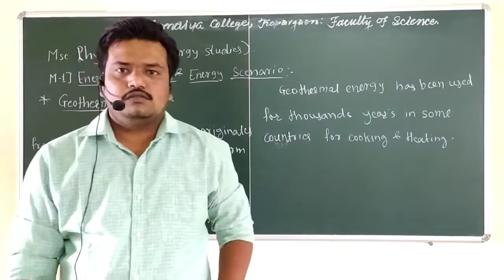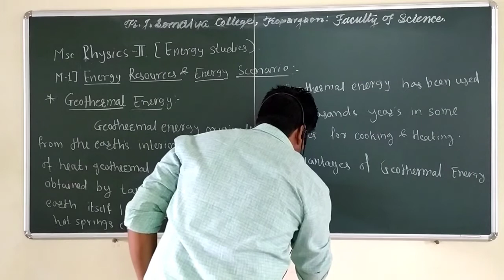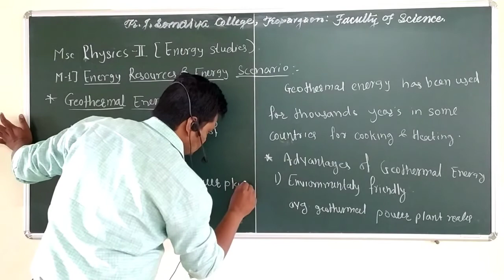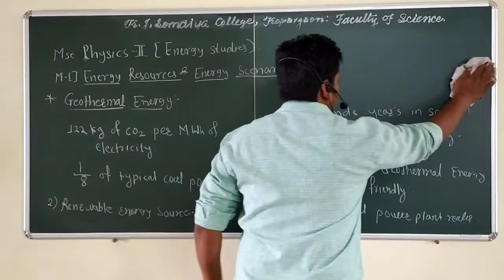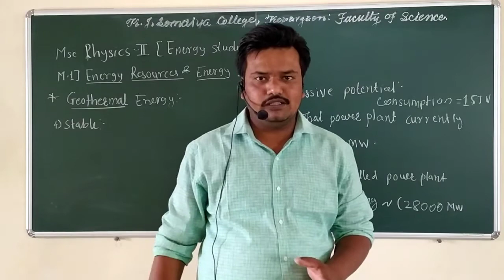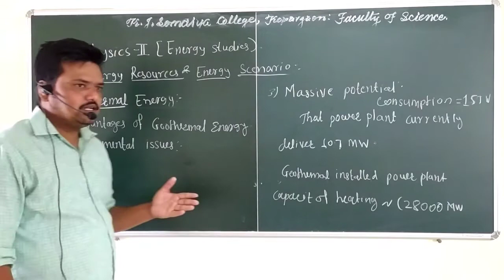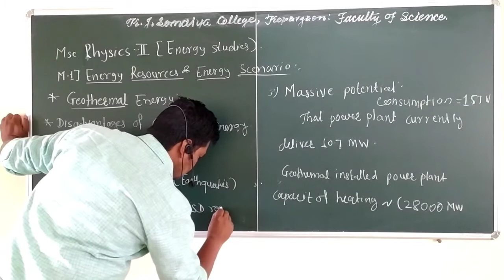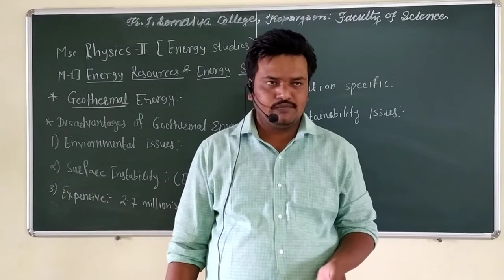Msc Physics-||(Sem-3, 2020,Energy studies), M-1, Energy Resources & Energy scenario, L. No. 6.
Department of Physics, Geothermal Energy,